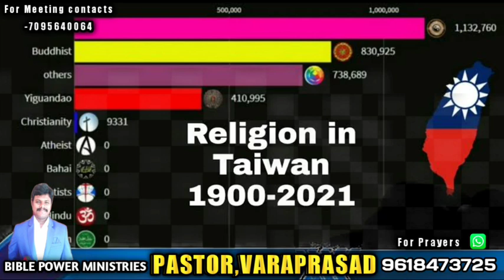యేసుక్రీస్తు చెప్పిన ప్రతి ప్రవచనం నెరవేరుతుంది జాగ్రత్త ఇప్పుడైనా యేసుక్రీస్తును నమ్ముకోండి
ప్రపంచమంతటా దేవుని మాట ద్వారానే జరుగుతుంది